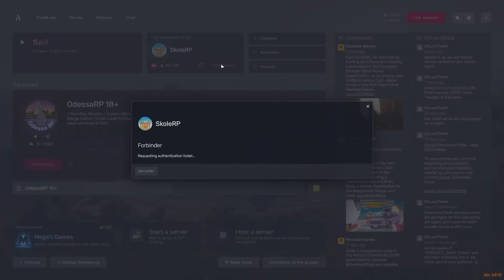TROLLER SURE BANDEMEDLEMMER - DANSK GTA 5 RP FIVEM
I dag troller jeg sure bandemedlemmer, der vil give mig en advarsel:(